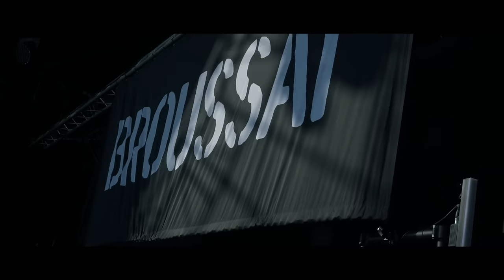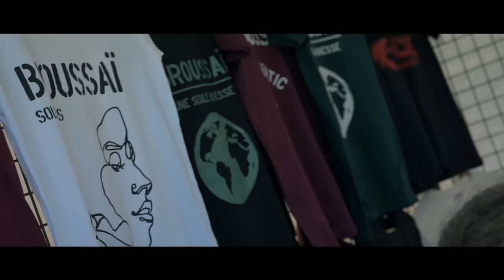BROUSSAÏ - Trajectoire (Clip Officiel)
Disponible en Cd, Double Vinyle et Clé USB

Extrait du nouvel album sorti le 14 Avril 2023

Youz Prod / Broussaï
Prises de vues : Antoine Dubois (AMARU Production), Dominik Fusina, Zoé TV
Montage : David Guillaume
Un grand merci au Jardin du Michel, au Nomade Reggae Festival et au SunSka pour leurs accueils chaleureux!

Écrit par Erik Arma & Tchong Libo, composé et arrangé par Tchong Libo
Prises de son et mixage au Studio Mag par Tony Bakk
Masterisé à Sonics Mastering par François Fanelli

Trajectoire (Lyrics)
Dans mon miroir défile la bobine
J’voudrais voir la suite du film
Une trajectoire, des lignes se dessinent
Écrire ce que l’on imagine
Une trajectoire de vie s’illumine
Arrivera-t-on un jour vers les cimes ?

Je me rappelle assis sur un banc
Errer les poches vides, rien à se mettre sous la dent
Esprit anarchique, l'humeur noyé de sentiments
Partager l’infortune, Bob Marley comme calmant
Il pleuvait dans nos cœurs même les jours de beaux temps
Des larmes dans l'encrier pour contenir le volcan
Écrire quelques rimes, en attendant le printemps
Même la tête sous l'eau, on ne suivra pas le courant
Tout jeune mis à l’écart, je me sentais différent
On ne peut pas lutter contre les éléments
J’ai choisi mon drakkar, mes frères, mes confidents
Pour affronter les tempêtes et les ouragans
J’ai pris cette direction
Je suis passé par-dessus les pièges pour éviter les guet-apens
Cette décision
La vie m’a mis des baffes mais je l’attendais au tournant

Quand j’étais môme, sur ma feuille, j’faisais toujours des ratures
Sûrement un signe, un appel, fallait s’lancer dans l’écriture
Pas encore autonome, mais mon cœur battait déjà la mesure
Quand certains se résignent d’autres partent à l’aventure
J’avais des choses à dire sans savoir comment m’exprimer
Pas vraiment un dur à cuire mais plutôt du genre réservé
Il fallait que j’m’affirme, ce soir c’est décidé
J’arrêterai d’me mentir quand mes maux seront imprimés